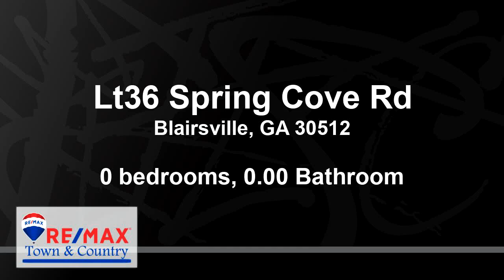Lots And Land for sale - Lt36 Spring Cove Rd, Blairsville, GA 30512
UNRESTRICTED 2.18 Acres WITH SEPTIC and WELL on the property!!! Trackrock FIND!!! This woodland property sits in tall trees with excellent elevation and altitude. Easy Access!!! Excellent building site and driveway already in place. Close to the Arkaquah Trail. Wildlife Abounds. An area of Large lots, Mix of Homes, Park models, Rvs. 320ft deep well w/ 10 gallons per minute!!! New survey being completed. What A Find!!!

Bedrooms: 0
Bathrooms: 0.00
Square Feet: 0
Price: $45,000